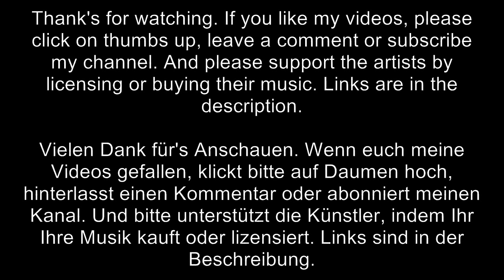Icon Trailer Music - A Legacy Uncovered (Frederik Wiedmann)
Track: A Legacy Uncovered
Company: Icon Trailer Music
Composer: Frederik Wiedmann
Album: Dawning Promises